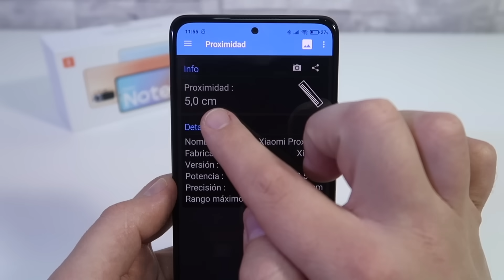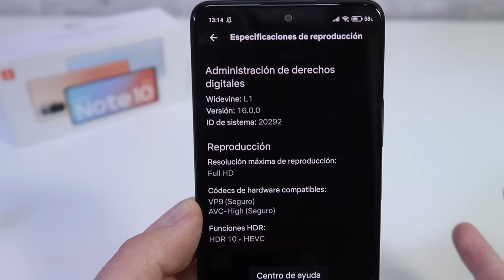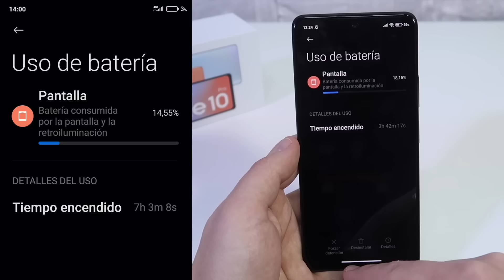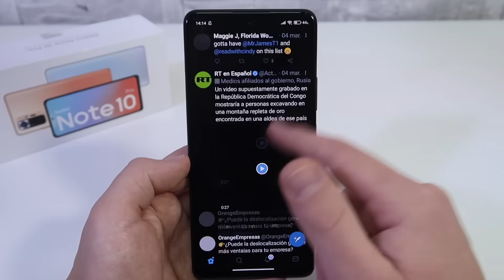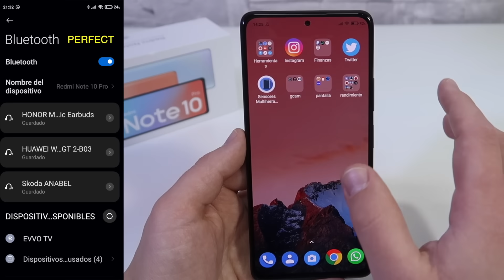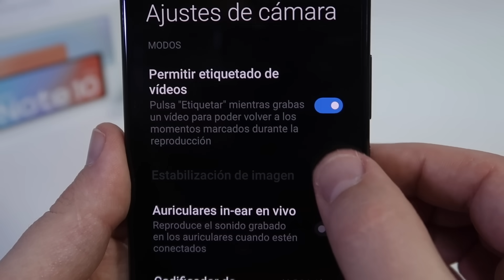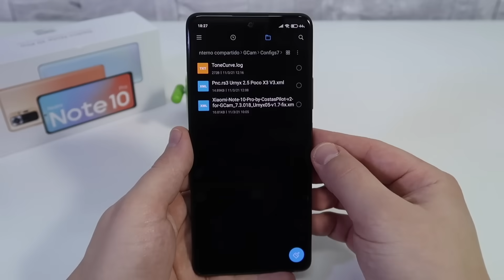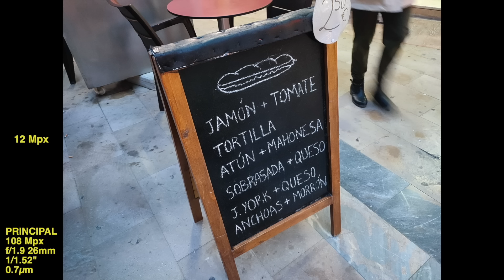El Redmi Note 10 PRO A FONDO ¡REVIEW!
Hoy os traigo la review a fondo del nuevo Redmi Note 10 PRO de Xiaomi.
En este vídeo os cuento todo lo que necesitáis saber antes de tomar la decisión de si comprar o no este dispositivo.

➤➤ Pilla aquí tu Note 10 PRO